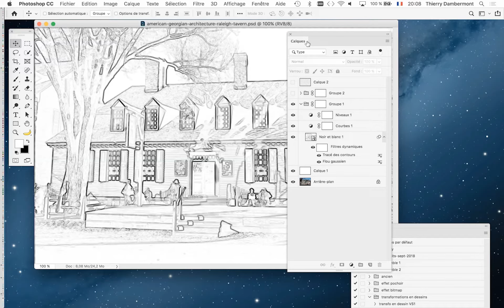partie 01c Travail pour le cours PGRA2 Illu Num Prat du Q2 2019 2020